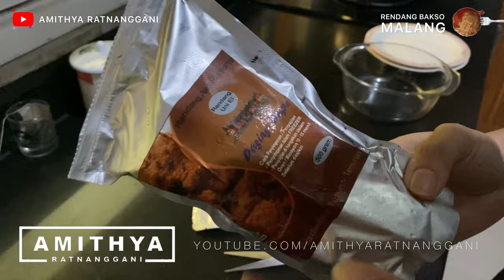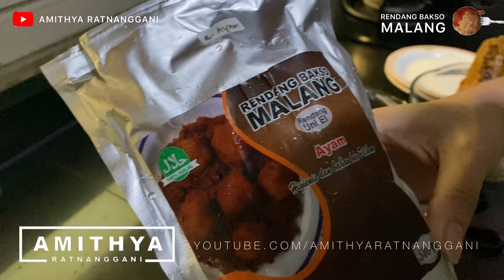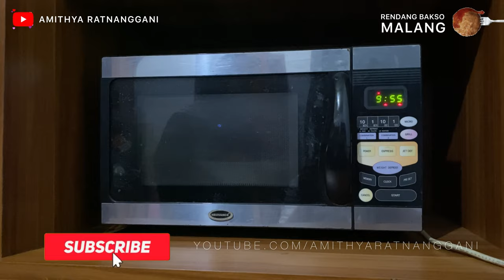Rendang Bakso Malang (Fusion Food) Kuliner Kota Malang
Rendang Bakso Malang (Fusion Food) Kuliner Kota Malang. Rendang Bakso Malang, menu fusion food Indonesia yang lezat dan nikmat. Buat kalian pecinta kuliner Nusantara, wajib coba fusion food yang satu ini. Dibuat oleh orang asli Padang yang tinggal di Malang, bumbu rendang yang rich banget dengan rasa bakso yang otentik khas Kota Malang.

INFORMASI PEMESANAN
Rendang Bakso Malang